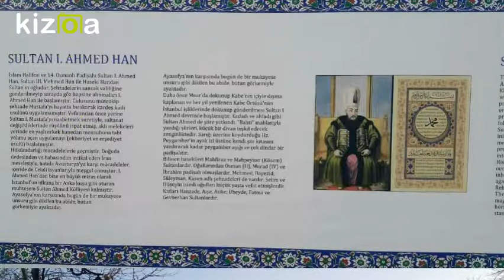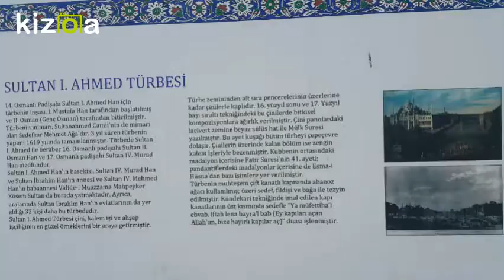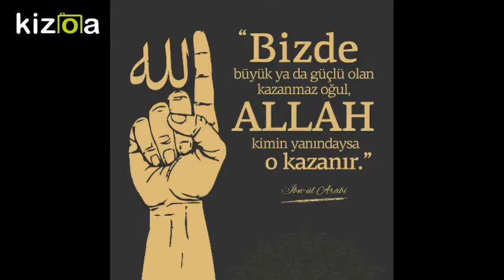Movie Maker - Kizoa Video Düzenleme Programı: enver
KARS İstanbul